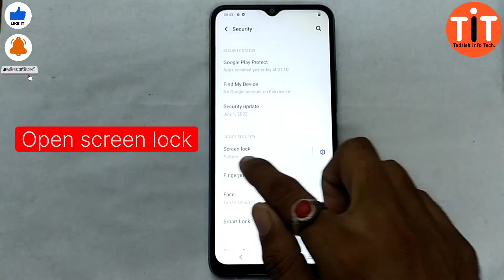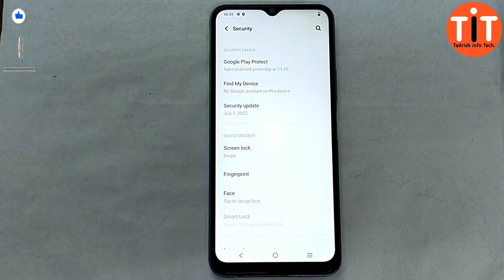how to Removed lock screen vivo y12s easy and simple trick vivo Y12s screen lock removed...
pattern lock face lock ...

VIVO Y12S screen password added and face lock
Fingerprint set .